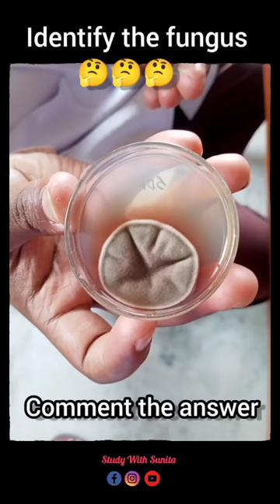Identify The Fungus 🔬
1. "Unveiling the Mysteries: Can You Identify This Fungus?"
2. "Crack the Fungal Code: Test Your Knowledge in Identifying Fungi"
3. "Fungal Detectives: How to Spot and Identify Different Fungi"
4. "Fungus Identification 101: Learn to Identify Common Fungi"
5. "Guess That Fungus: Put Your Identification Skills to the Test!"
6. "Unmasking Nature's Hidden Kingdom: Identifying Fascinating Fungi"
7. "From Mushrooms to Molds: Mastering Fungus Identification"
8. "The Great Fungus Hunt: Identify the Mysterious Fungi"
9. "Fungal Spotlight: Can You Identify These Enigmatic Fungi?"
10. "Fungus ID Challenge: Can You Name These Amazing Fungal Species?"

1. "Fungus identification"
2. "Identifying fungi"
3. "Fungal species"
4. "Mystery fungus"
5. "Fungal kingdom"
6. "Fungus classification"
7. "Fungi identification guide"
8. "Fungus species discovery"
9. "Unidentified fungus"
10. "Fungal diversity"
11. "Fungi taxonomy"
12. "Spotting mushrooms"
13. "Fungi experts"
14. "Fungus enthusiasts"
15. "Fungal world exploration"

baazi Ishq ki
biriyani eating
ch 1 phy class 10
circulatory system
dance short video
fix teeth
tere bin
pregnant